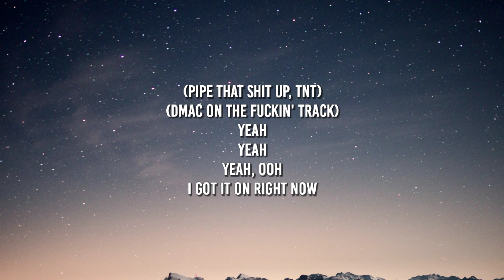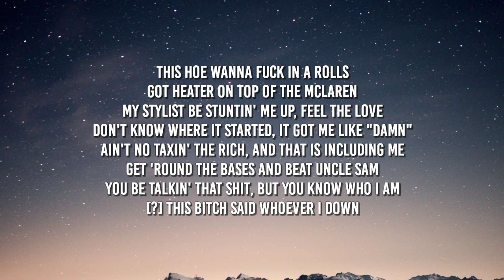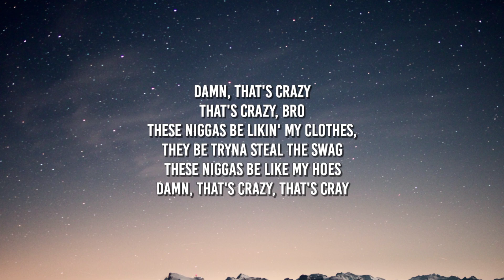NBA YoungBoy - Groovy (Lyrics)